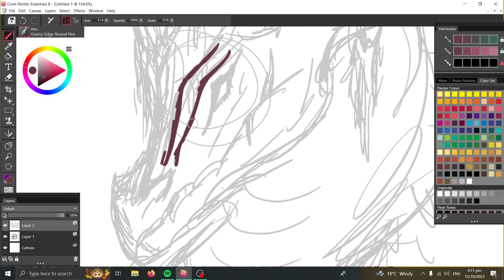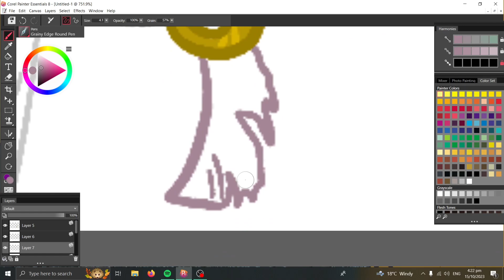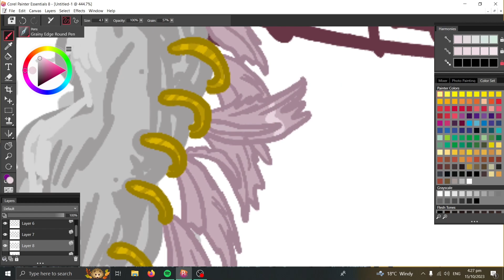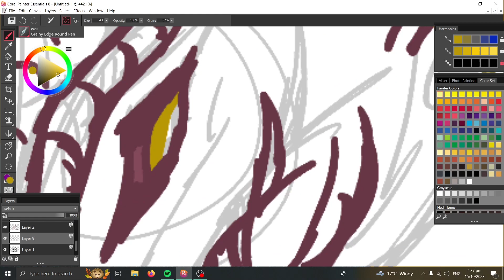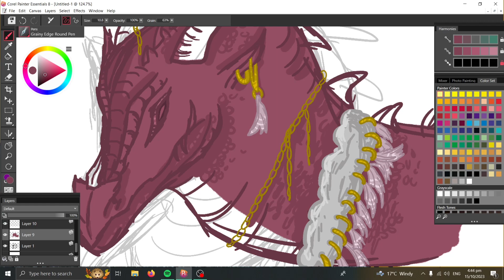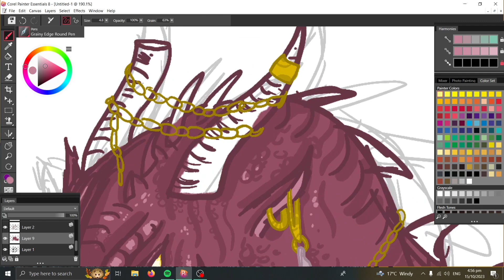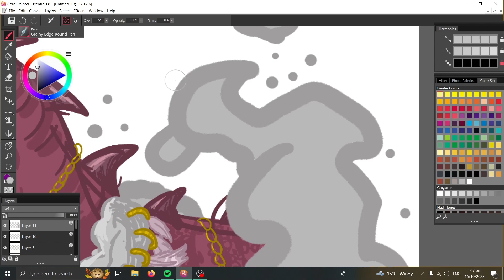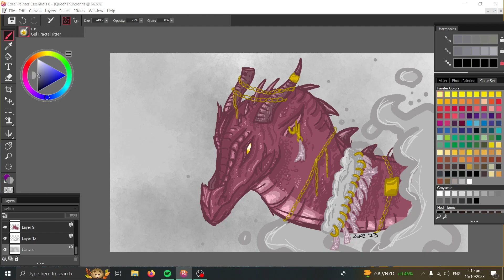Thunder Speedpaint - Wings of Fire - Monday Special